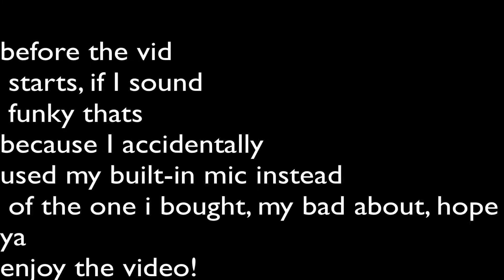THE NAMES SIL! | Amnesia Hunting Ground | Part 3